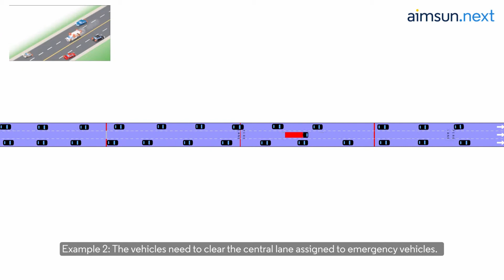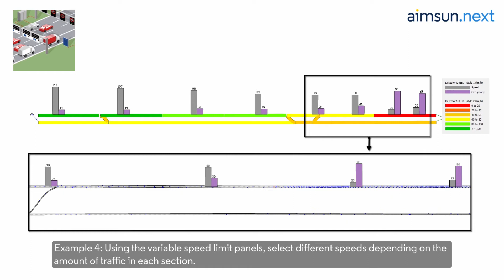5 traffic management actions for common road incidents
5 useful examples of traffic management actions that you can apply to common road incidents, such as activating a speed change action when a vehicle gets to a detector.